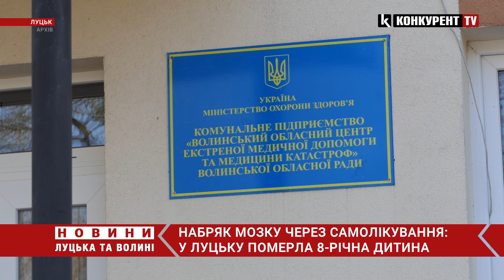Лікували водою: у Луцьку через набряк мозку померла 8-річна дівчинка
Набряк мозку через самолікування: у Луцьку померла 8-річна дитина, яку госпіталізували до лікарні у вкрай важкому стані.

За попередньою інформацію це сталось через те, що мати дитини не вчасно звернулась за допомогою до медиків.